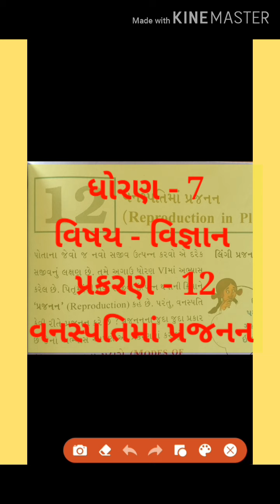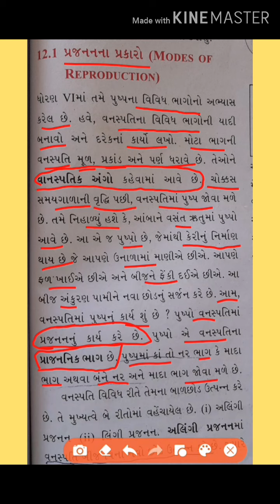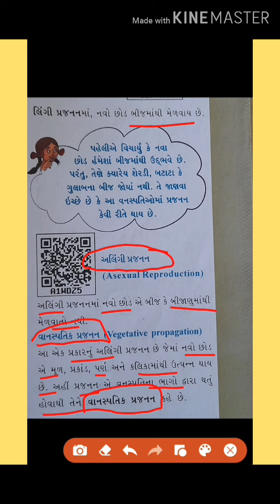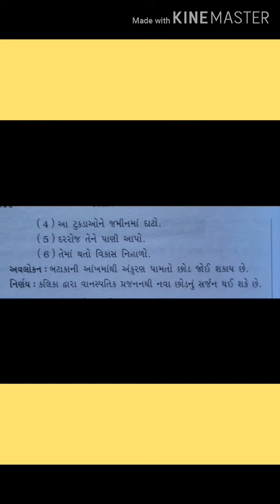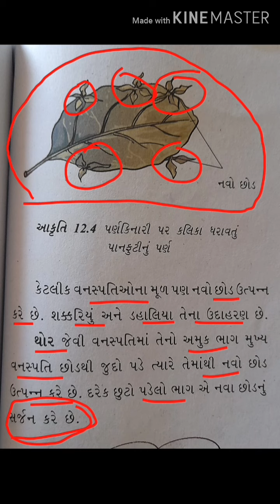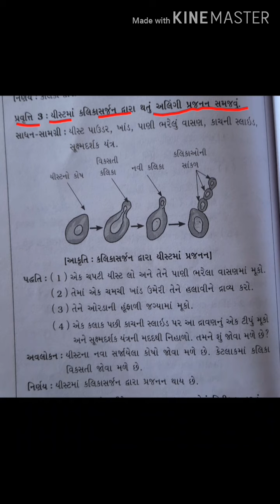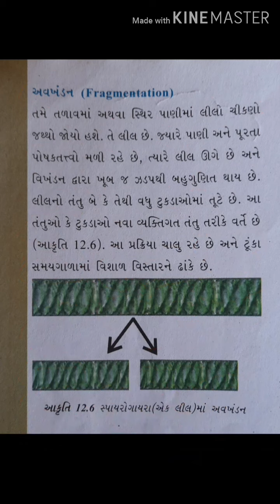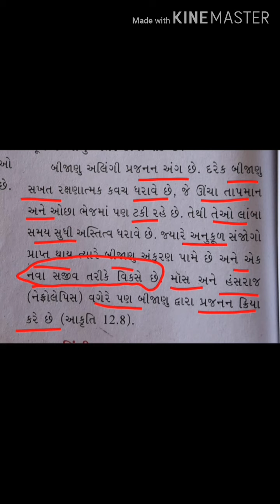STANDARD 7 SCIENCE CHAPTER 12 (PART 1)